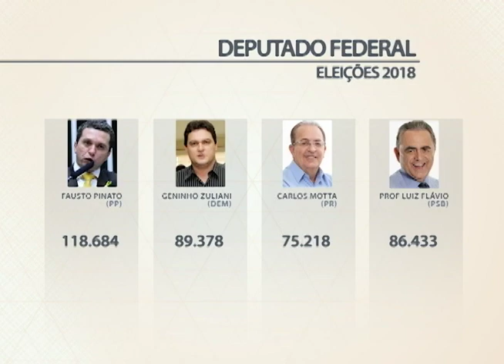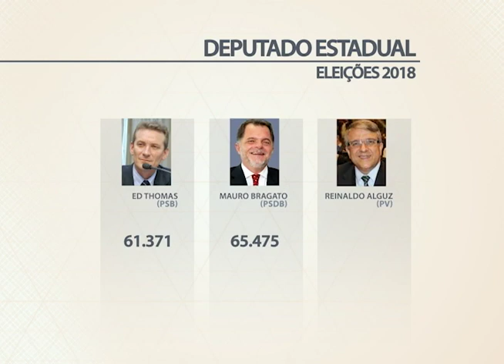Quem são os deputados estaduais e federais da região que se elegeram